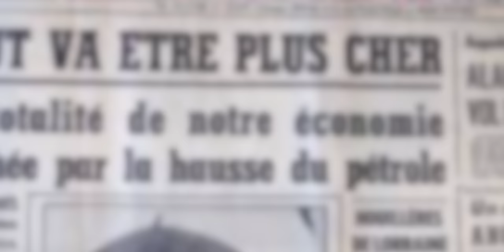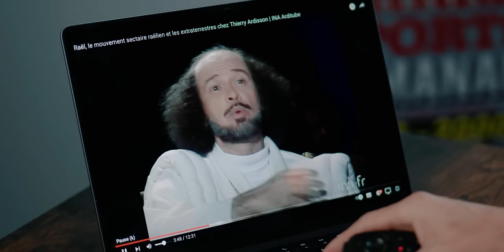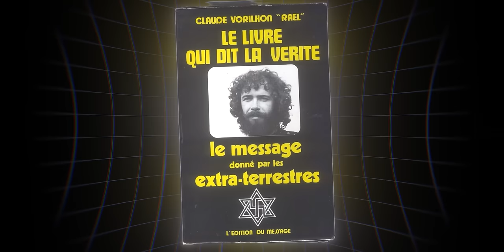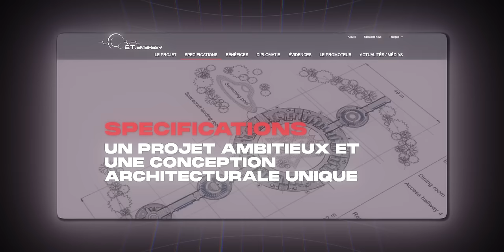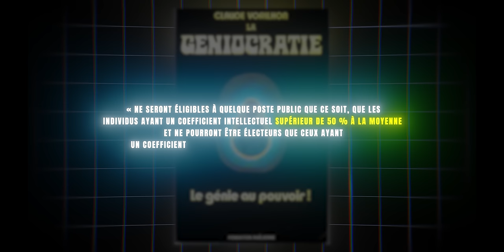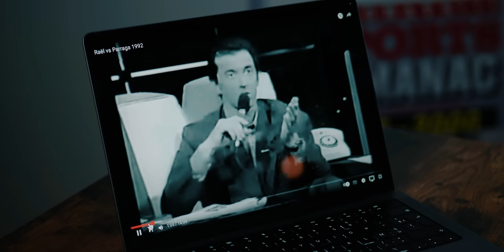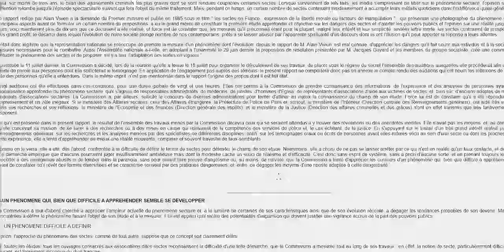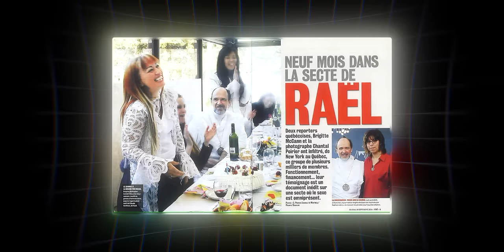ANALYSE DU GOUROU RAËL (Mensonge, Manipulation et Stratégie)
Raël est un sujet intarissable. Disséquons le gourou d’une secte basée sur un simple récit.